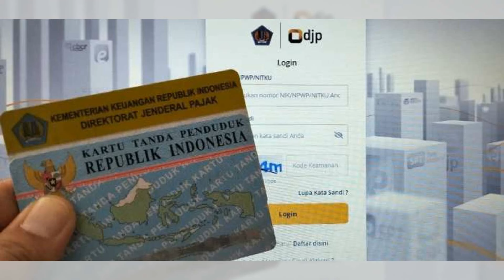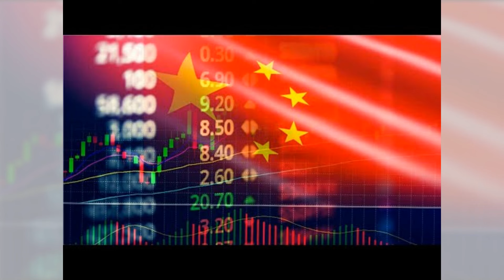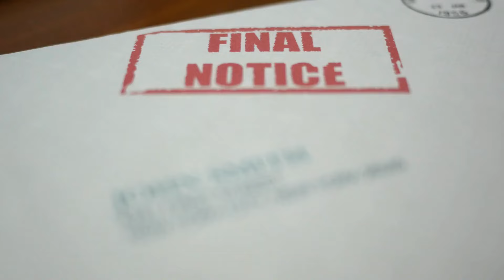枪击事件反助DJT股价暴涨 支持者高呼“越挫越勇；T恤背后的“血”与“拳”；三中全会习近平的犹豫或闹出大问题！政府智库警告:要有过苦日子的思想准备！六度領袖20240716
歡迎來到我們的《六度領袖》節目！今天我們有一系列令人興奮的新聞。首先，美國前總統特朗普在賓州競選集會上遭遇槍擊事件，他的受傷照片迅速成為媒體焦點，並引發了廣泛的陰謀論和政治對立。這張照片被稱為特朗普的“人生照片”，在網上引起了極大的轟動。接下來，我們來看看中國如何迅速抓住國際事件的機會，將特朗普在暗殺未遂事件中的照片印在T恤上，並進行銷售。這些T恤在中國電子商務平台上以低至4美元的價格售出，儘管照片版權問題和審查制度使得這些產品迅速被隱藏。最後，我們探討深圳失業者在圖書館佯裝上班，以逃避家人的擔憂並維持日常生活節奏。這些失業者的困境和挑戰揭示了深圳嚴峻的就業市場現狀，以及背後更深層次的經濟和社會問題。請大家繼續收看詳細內容。